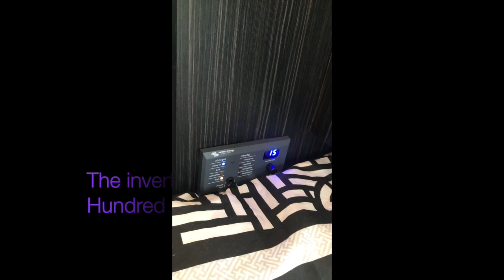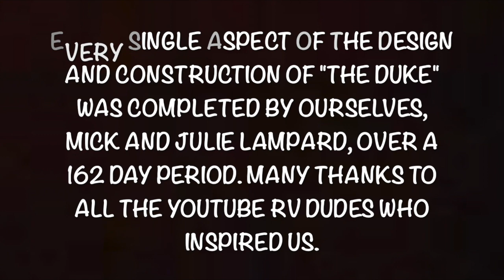Fiat Ducato RV Conversion - Creating The Duke HD 720p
This is a video about the creation of our RV "The Duke"